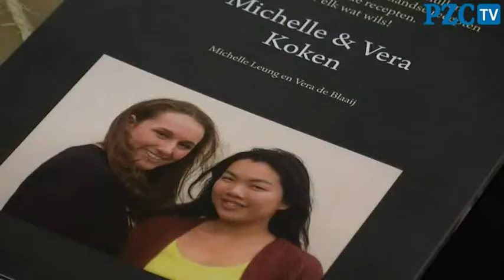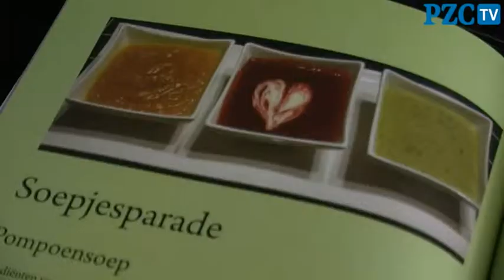Profielwerkstuk wordt echt kookboekje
Scholieren Vera de Blaaij en Michelle Lueng uit Middelburg hebben voor hun profielwerkstuk een kookboek gemaakt en uitgegeven. Dit werkstuk maakt onderdeel uit van hun eindexamen, dat zij beiden op het Goese Lyceum hebben gehaald. Het kookboek is te bestellen.